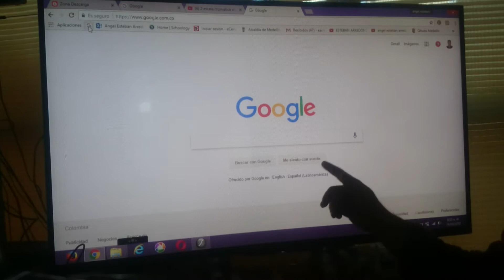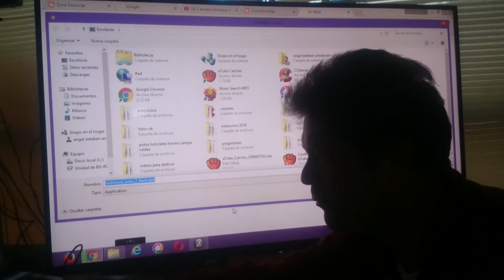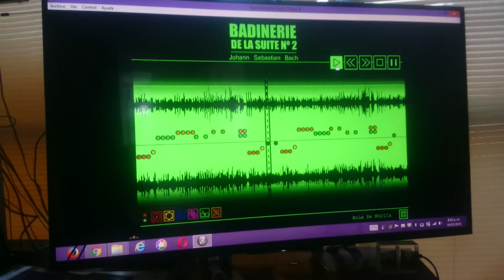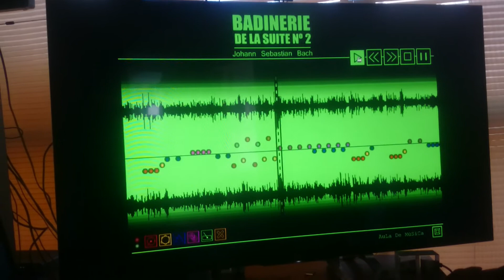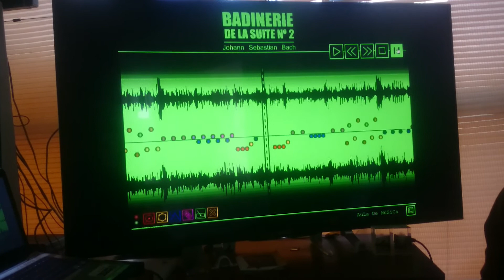Juegos musicales 1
Utilizando la pagina "aula de música" descargala o juegala en línea, En grupos de a seis utilicen los instrumentos aquí mencionados y acompañan esta espectacular obra de Bach "badinerie de la suite #2",tengan en cuenta los tiempos en que van saliendo los puntos de colores que corresponden a cada instrumento.